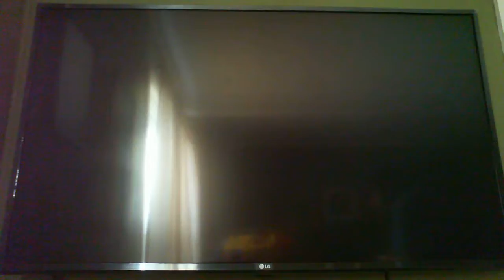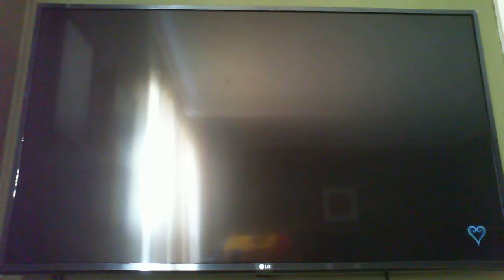kingdom hearts part 33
uh no